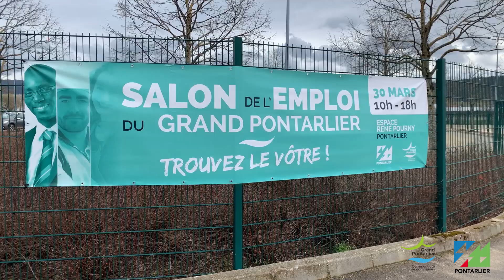Salon de l'emploi 2023 de la Communauté de Communes du Grand Pontarlier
La troisième édition du Salon de l'Emploi, organisé par la Ville de Pontarlier et la CCGP, a eu lieu le 30 mars 2023 à l'espace Pourny ! L'occasion de rencontrer des recruteurs et formateurs de tous les secteurs et de toute la région